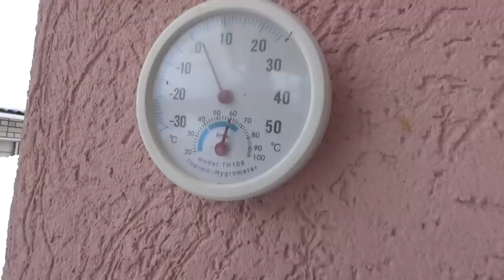VLOG. Делаю блинчики. Коровы телятся. Много всего...